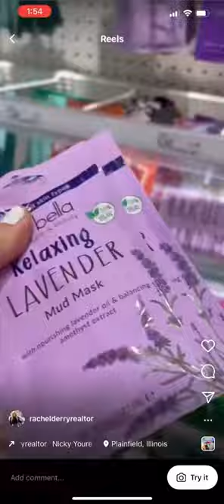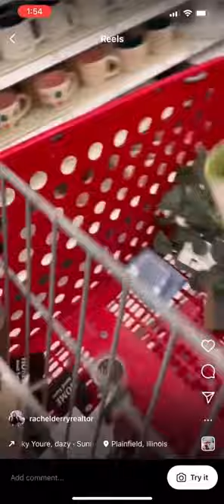Come shopping with me for a closing gift basket for my client!| CREDITS:rachhstanford